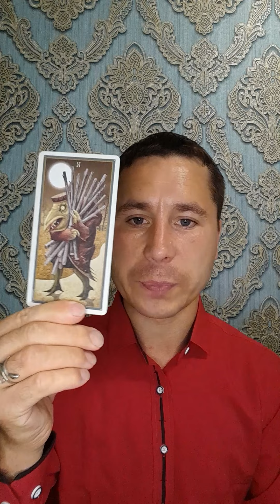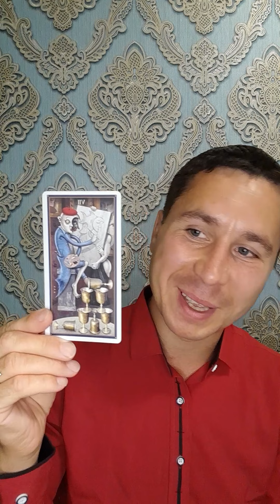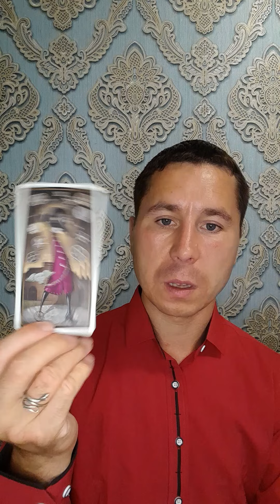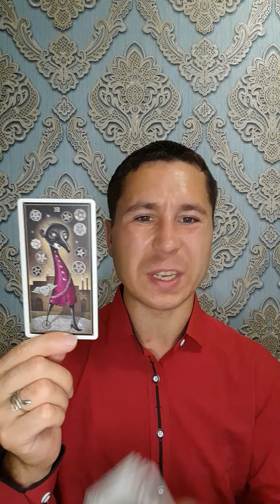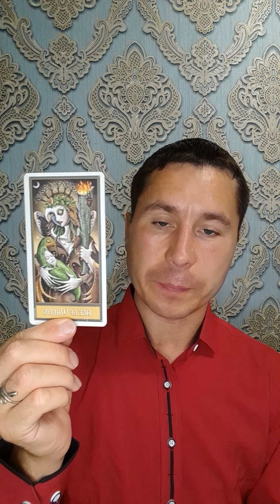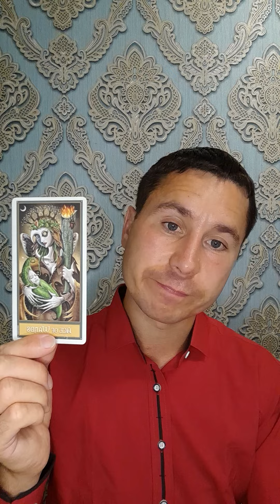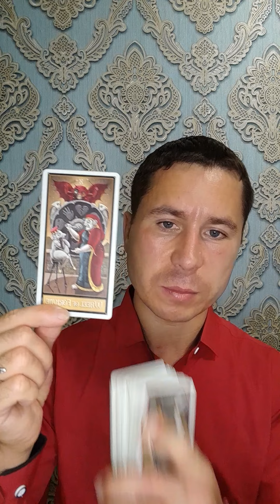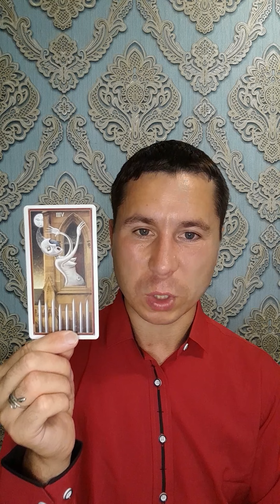ГАДАНИЕ РОССИЯ АВГУСТ 2023Г!? Александр Пичуев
ГАДАНИЕ РОССИЯ АВГУСТ 2023Г!?